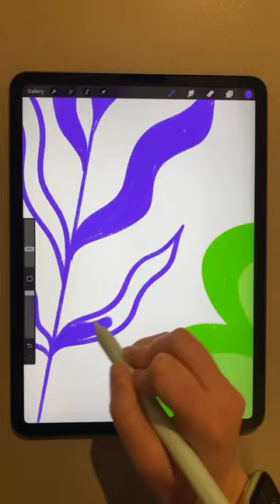Chalk Brush Procreate